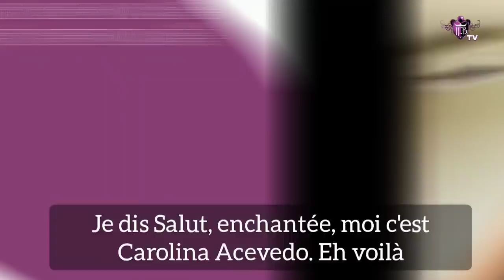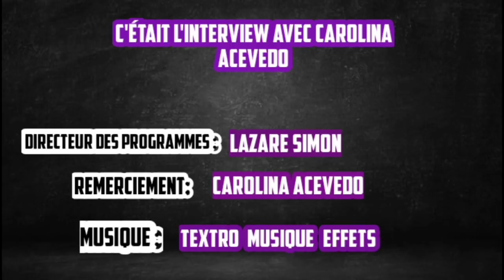Interview avec Mariana ( Carolina Acevedo)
L'actrice Colombienne  Carolina Acevedo, qui interprètre le rôle de Mariana, a accepté d'accorder une interview à JfB TV pour répondre à nos différentes questions.

pour rappel la telenovela MARIANA & SCARLETT est diffusée chaque jours sur cette chaine.